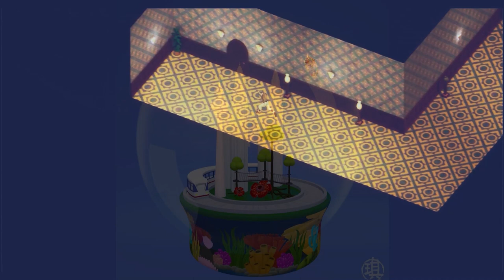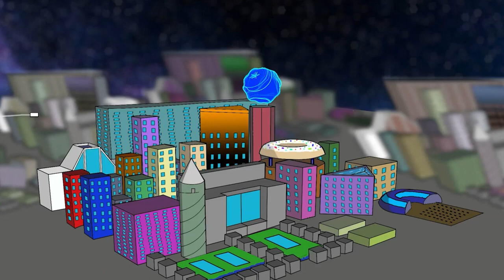Game Art Showreel | Middlesex University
A small selection of work from our BA 3D Animation and Games students specialising in
game art.